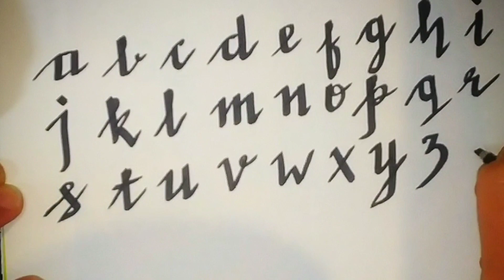How To Write ABC in Calligraphy | inkwell crafts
how To Write Calligraphy Without Brush Pen
How to draw
How to make Calligraphy
calligraphy tutorial
abcd writing
abcd